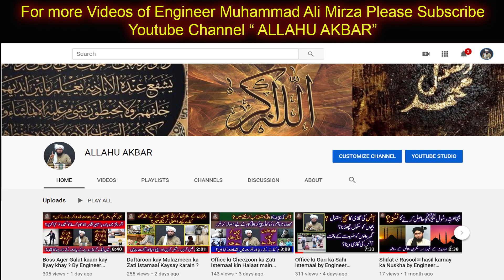Office Late Jana ya Jaldi Chutti Karna by Engineer Muhammad Ali Mirza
Quran_Tafseer_Short_Clip In this video Engineer Muhammad Ali Mirza is explaining that why people go late to office.